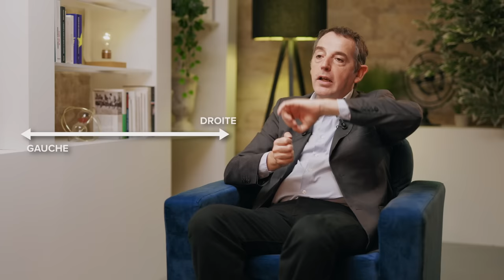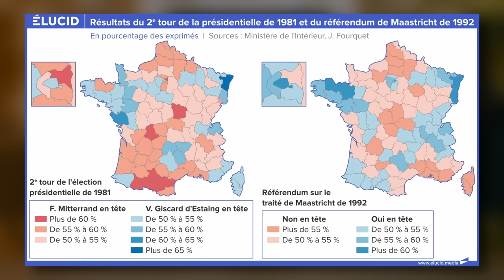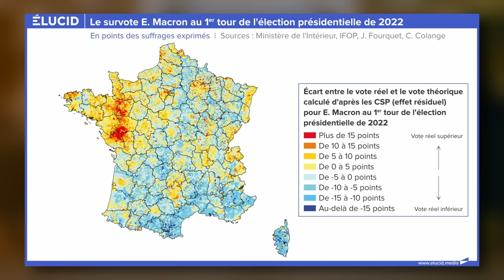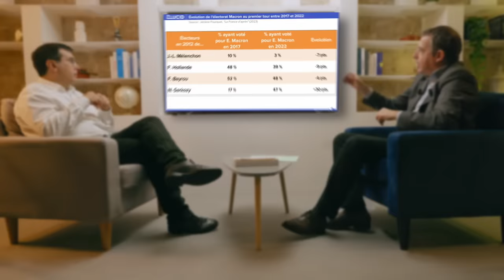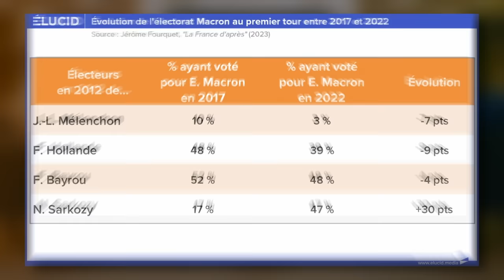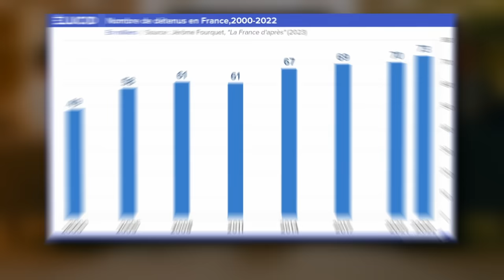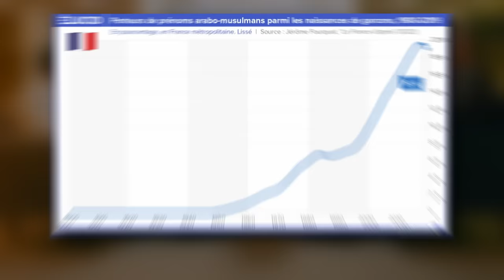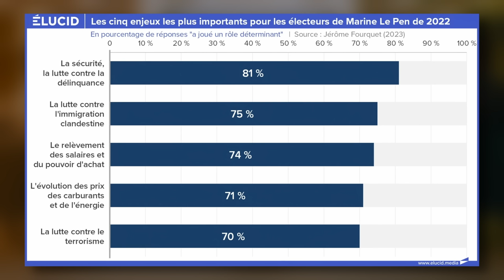LA FRANCE VIRE À DROITE ? La réalité derrière les chiffres et les cartes - Jérôme Fourquet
▷ CETTE CHAÎNE A VRAIMENT BESOIN DE VOUS POUR CONTINUER À VIVRE !

▶ Jérôme FOURQUET est analyste politique, expert en géographie électorale et directeur du département Opinion à l’IFOP. Il est notamment l'auteur de « L’Archipel français » et tout récemment de « La France d'après. Tableau politique » (Ed. Seuil).

Dans cette interview par Olivier Berruyer pour Élucid, Jérôme Fourquet analyse en profondeur la réalité du territoire : comment fixe-t-on son choix électoral dans cet Archipel qu’est devenue la France ? Le clivage droite-gauche est-il toujours pertinent quand toute une division semble se dessiner autour des gagnants et des perdants de la mondialisation ? À quel point la vague bleu Marine est-elle en train de déferler sur la France ? Quelles sont les raisons qui semblent porter cette « droitisation » du pays ? Jérôme Fourquet a collecté toutes les données statistiques, et propose en chiffre et en carte un tableau politique édifiant, pour comprendre et anticiper les bouleversements à l'œuvre : du rôle majeur des conditions économiques et sociale, à l'influence de l'insécurité et de l'immigration, tout passe sous le radar d'une étude qui se veut la plus exhaustive et objective possible.

✅ NOUVEAU : RETROUVEZ TOUTES NOS ÉMISSIONS EN PODCAST !

⚠️ La zone commentaire doit rester un espace respectueux, de débat ouvert et constructif. Les rares attaques et/ou injures envers les invités qui acceptent bénévolement nos invitations ne seront pas acceptés. Merci pour votre compréhension.

┌ NOUS SUIVRE ┐

Sommaire :
00:00:00 - Zapping
00:01:55 - Présentation

PARTIE I - LA FIN DU CLIVAGE GAUCHE-DROITE ?

00:02:57 - La fin du clivage gauche-droite ?
00:06:36 - Un autre clivage : le rapport à la mondialisation
00:14:04 - L'électorat macroniste
00:24:55 - Les raisons de l'évolution du clivage

PARTIE II - LES TROIS FRANCES

00:28:28 - Les 3 Frances
00:34:35 - La sociologie des Gilets Jaunes
00:38:59 - Les performances régionales du RN
00:41:20 - Évolution de l'électorat de Macron
00:44:50 - La poussée du RN

PARTIE III - LES CAUSES DE LA "DROITISATION" DE LA FRANCE

00:53:37 - Pourquoi la France se droitise
01:00:18 - La décivilisation
01:06:11 - L'insécurité linguistique
01:08:05 - Les conséquences de l'individualisation
01:11:14 - Évolution de l'immigration
01:17:24 - Les préoccupations des électeurs RN
01:19:19 - L'influence du terrorisme
01:24:47 - Regain de la religiosité
01:31:58 - L'extrême droite au pouvoir en 2027 ?
01:35:29 - Question finale